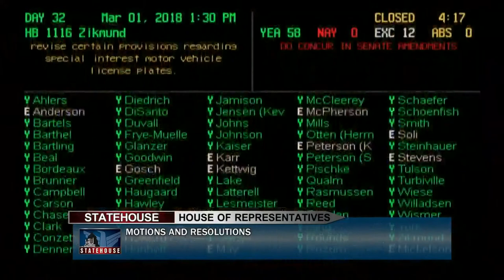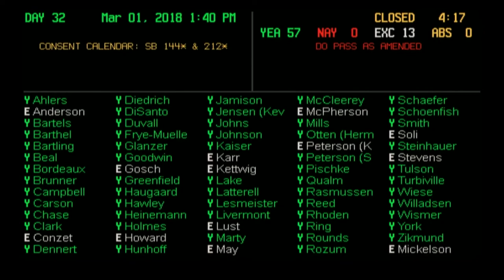House of Representatives - LD32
3/1/2018
Follow daily coverage of the legislature from SDPB Radio - their daily podcast summarizes coverage.

SDPB Television broadcasts STATEHOUSE Friday evenings at 8pm CT.

About the South Dakota Network - SD.net

The South Dakota Network is SDPB's service to South Dakota Boards and Commissions, the State Legislature, The Public Utilities Commission, The Unified Judicial System and others that wish to have meetings, conferences, or other events streamed live on the internet.